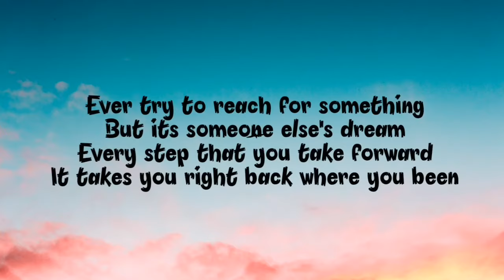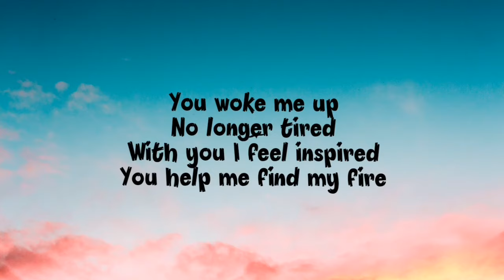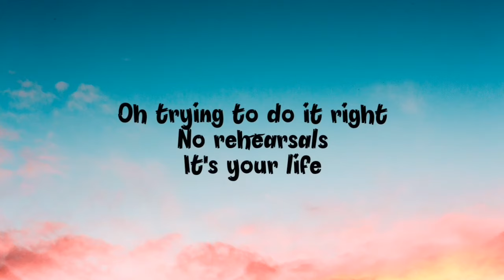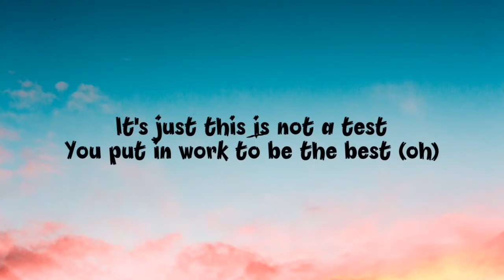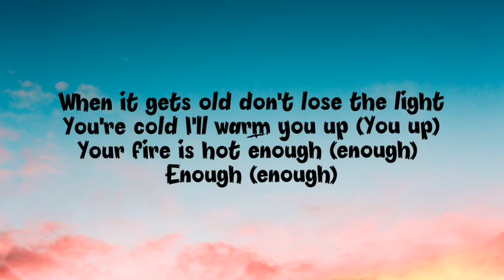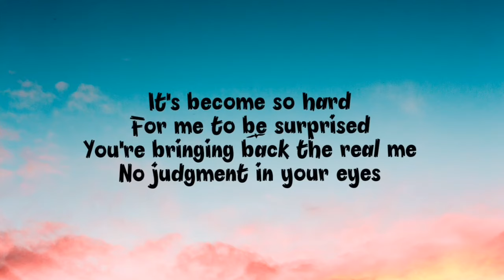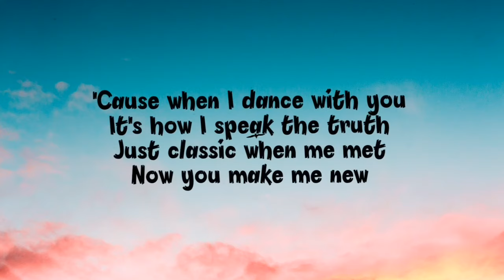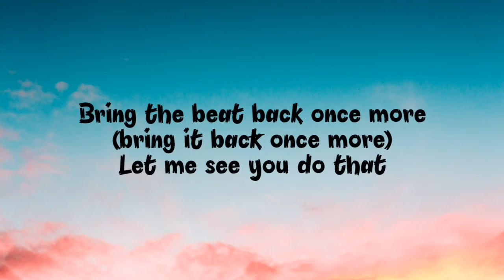Drew Seeley and Selena Gomez - New Classic | Another Cinderella Story ( Lyrics)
Original soundtrack by Drew Seeley and Selena Gomez